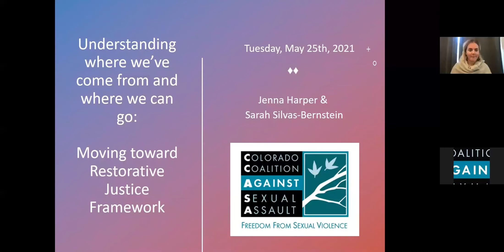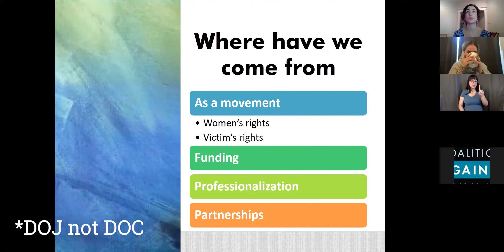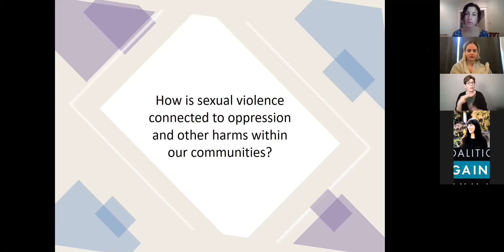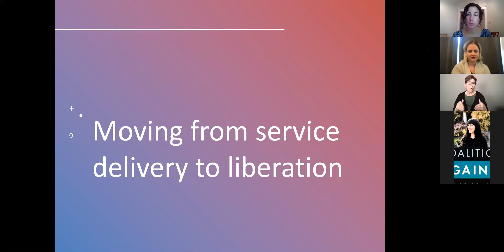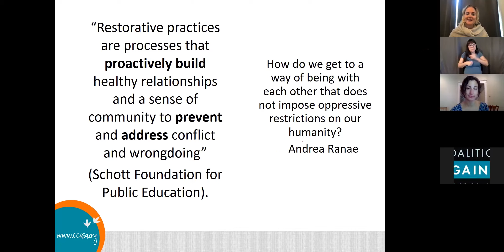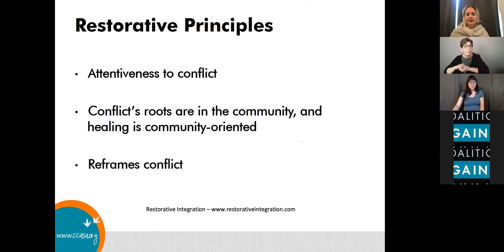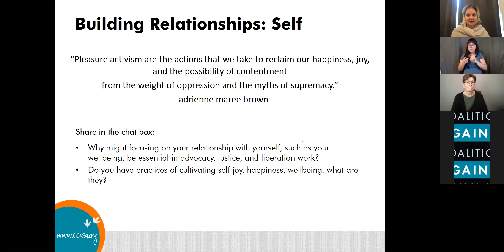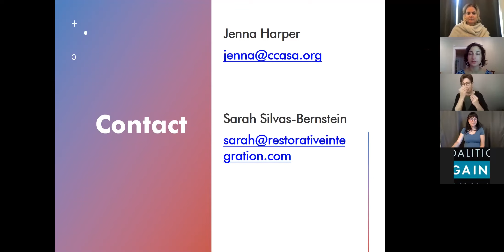Understanding where we've come from and where we can go: Moving toward Restorative Justice Framework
We will examine the current culture of sexual violence advocacy agencies which can be siloed, burnout, and offer limited options with low capacity. Then we will turn to move toward shifting our culture to slow our work down to be more intentional in moving from service provision to liberation In doing so, we will introduce concepts of restorative justice that are integral to understand and incorporate into our work before we can implement restorative justice practices.

Presented by: Jenna Harper, Sexual Assault Response Program Manager, CCASA and Sarah Silvas-Bernstein, Board Treasurer, CCASA